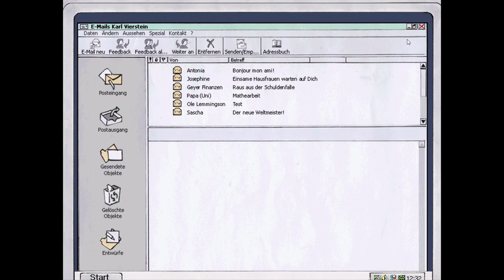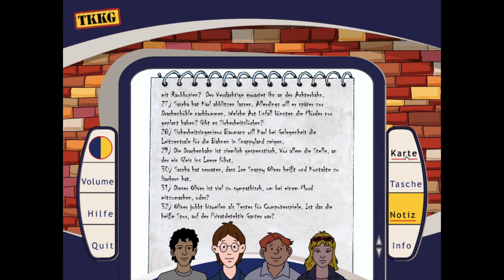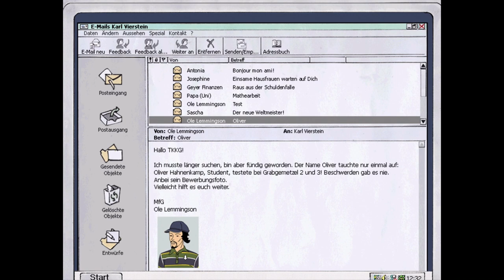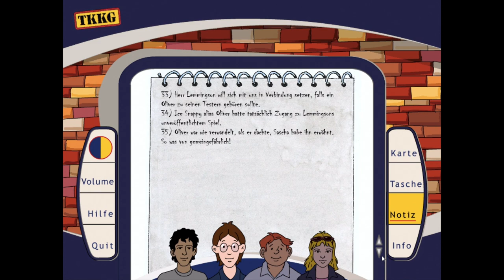TKKG 12: ALARM IN DER GEISTERBAHN– Let's (Re-)Play #010 – Immer diese Studenten...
"TKKG: Alarm in der Geisterbahn" ist ein Spiel der Marke "Tivola" Offizielle Seite